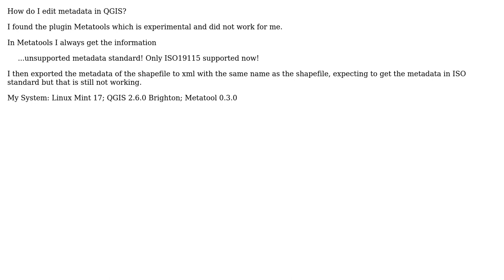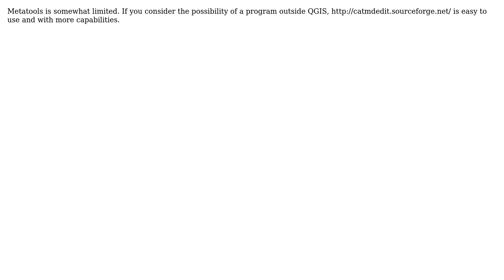GIS: Editing metadata in QGIS?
With thanks & praise to God, and with thanks to the many people who have made this project possible! | Content (except music & images) licensed under CC BY-SA | Music | Images & others | With thanks to user PolyGeo user Ernesto561 user Antoine and the Stack Exchange Network Trademarks are property of their respective owners. You are responsible for your own actions.